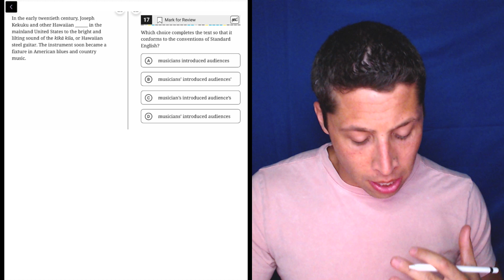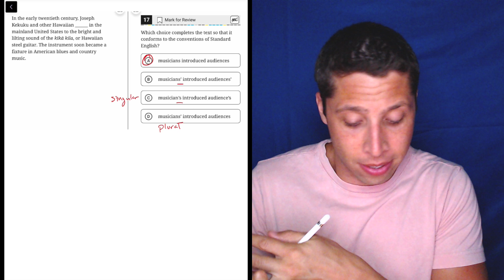Digital PSAT 1, Reading Module 1, Question 17 (grammar)